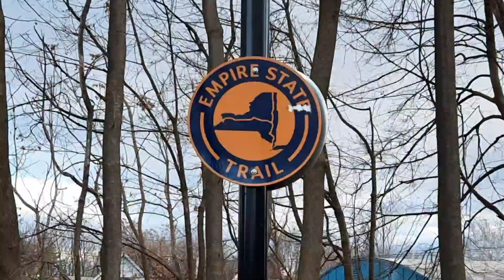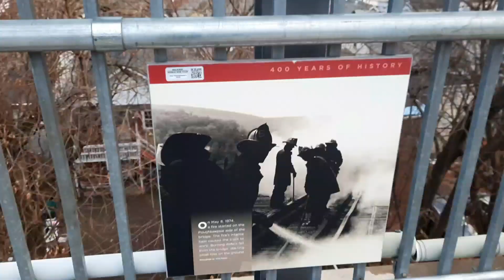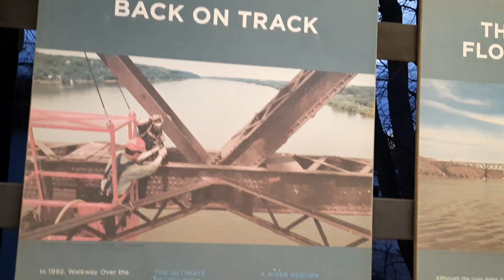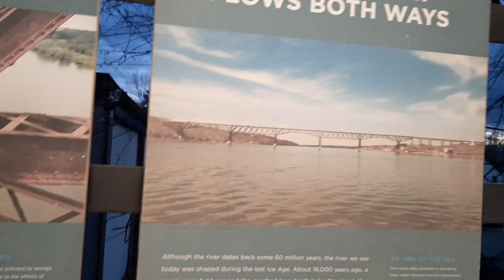The Hudson River Walkway Bridge/ Nicholas Cage look alike/ Beautiful Huskies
Hi Everyone! In Today’s video, I'll be in  Poughkeepsie, New York, going on The Hudson River  Walkway Bridge. I'll just be showing clips of what I captured, hope you enjoy the scenery.